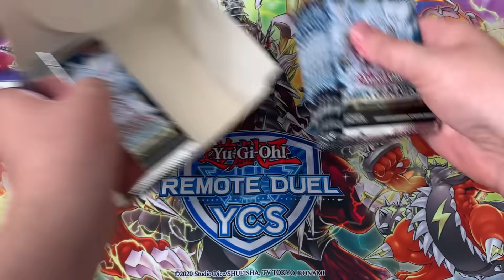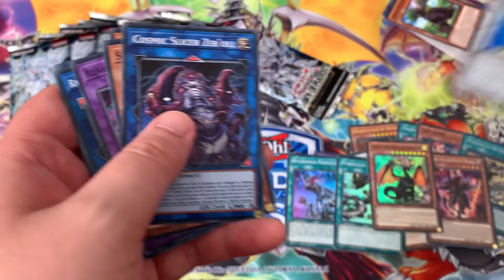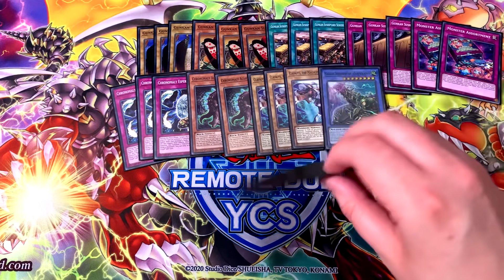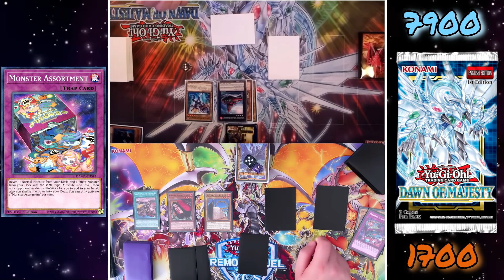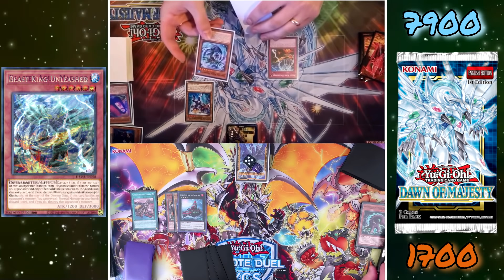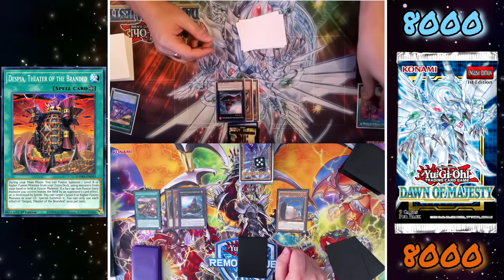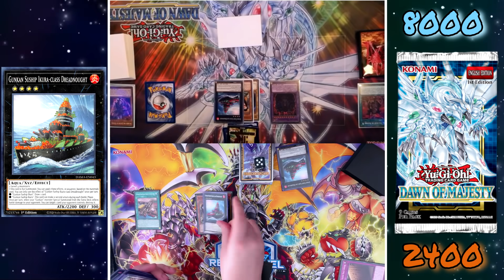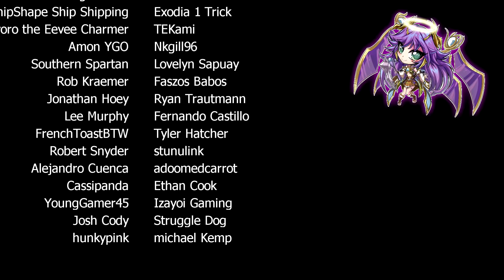DUELING WITH DAWN OF MAJESTY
or use code revzcards to get a 2-year plan plus 4 additional months with a huge discount.

Andrew challenged me to a Booster Box Battle where, instead of just seeing who pulls the best cards, we actually build a deck and from our pulls and have a duel. This one features the newest release, King's Court. We may or may not do it for each box set that releases. :)

00:00 - Pulls
02:52 - NordVPN Sponsorship
04:15 - More Pulls
09:26 - Deck
14:50 - Duel

TRACK LIST

GameChops - Zelda & Chill 2

GameChops - Poke & Chill

Yu-Gi-Oh! Duel Links OST - Yusei Fudo Theme

Velvet Moon - Herbal Tea (Outro)